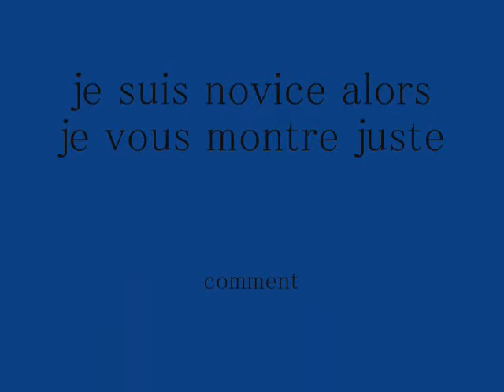COMMENT DEMONTER reservoir 806 2L hdi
comment demonter un reservoir de 806 2L HDI